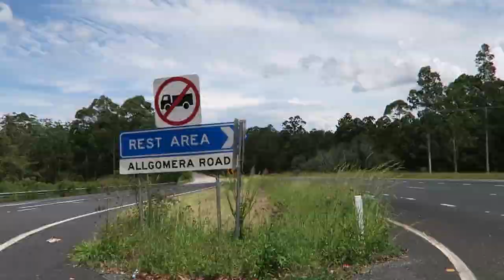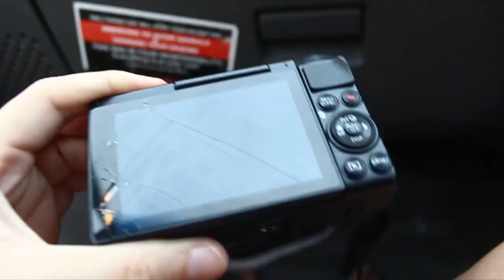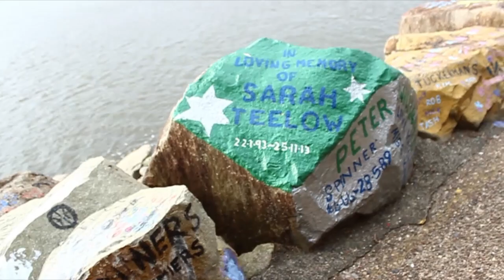HE ROTO LA CÁMARA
Usad el hashtag AUssieYouTOO para entrar en el sorteo de una postalita de Australia!! :)

Para enviar cosas ➥

08921 Santa Coloma de Gramenet
BARCELONA

Preguntas Frecuentes:

Actualmente uso una Canon Powershot G7x o la Canon Powershot s120.

➥ ¿Cómo se llaman tus mascotas?
La perrita se llama Eme y la gata Anís.